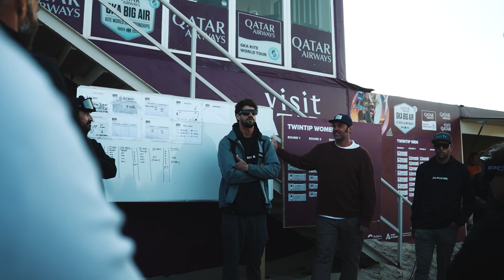Surfboard and TwinTip Finals | Qatar Airways GKA Big Air Kite World Championships Tarifa 2023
Experience the thrilling finale of the Qatar Airways GKA Kite World Tour's big air discipline as the action intensifies in Tarifa. Witness the power of Levante as it showcases why Tarifa is renowned for its kiteboarding.

The final morning began with the Women's Twintip discipline, culminating in Mikaili Sol's remarkable achievement of winning her 7th world title, solidifying her status as a true champion.

In the afternoon, the excitement shifted to the men's division, featuring captivating back-to-back heats of the twintip and surfboard disciplines. Andrea Principi seized his 2nd world title in the twintip discipline, while James Carew celebrated his inaugural championship in the surfboard discipline.

Don't miss this epic display of skill, determination, and triumph at the Qatar Airways GKA Kite World Tour's unforgettable conclusion.